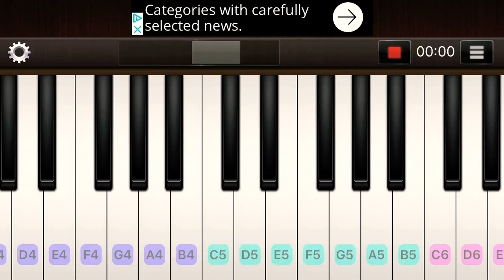Faded by Alan Walker On Piano